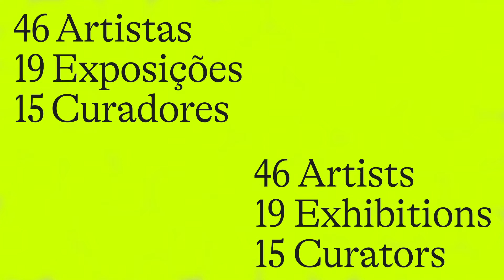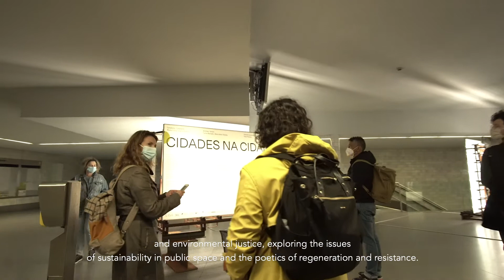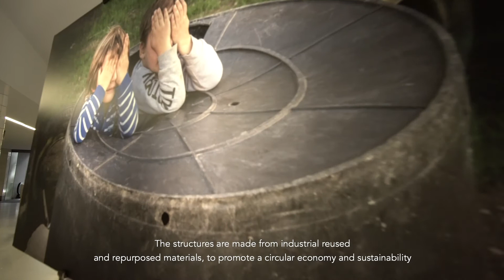Virgílio Ferreira / «Cidades na Cidade» / Bienal'21 Fotografia do Porto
CIDADES NA CIDADE
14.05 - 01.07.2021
Estação de Metro de S. Bento

Artistas / Artists: Carlos Barradas, María Sainz Arandia

Curadoria / Curated by: Maíra Villela, Virgilio Ferreira

Design Expositivo / Exhibition Design: Nuno Pimenta

A exposição reúne as obras de Carlos Barradas e María Sainz Arandia – registos de iniciativas comunitárias no campo da justiça social e ambiental, no Porto e em Valência, explorando o potencial da sustentabilidade do espaço público e a poética das relações que daí emergem enquanto atos de resistência inclusivos e regenerativos.

The exhibition brings together works by Carlos Barradas and María Sainz Arandia — registers of community initiatives in the field of social and environmental justice, in Porto and Valencia, that explore the potential for the sustainability of public space and the poetics of the relationships that emerge from it as inclusive and regenerative acts of resistance.

Organização e Produção / Organization and Production: Ci.CLO
Co-produção / Co-production: Câmara Municipal do Porto
Mecenas / Patron: Banco BPI, Fundação "la Caixa"
Apoio Financeiro / Financial Support: Direção-Geral das Artes
Parceiros / Partners: PHotoESPAÑA, ArtWorks, Metro do Porto